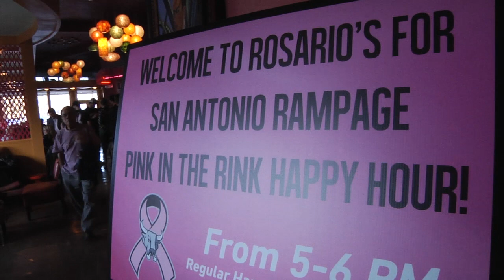Pink in the Rink Happy Hour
Rampage players serve drinks at Rosarios to help fundraise for Pink in the Rink